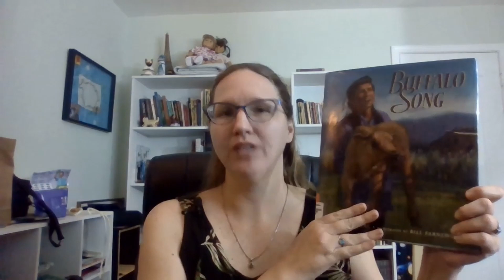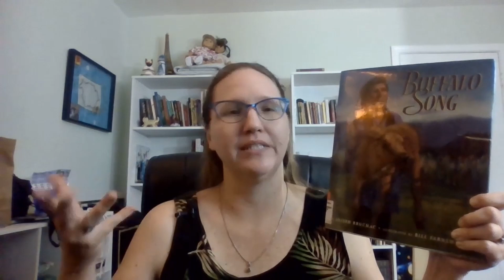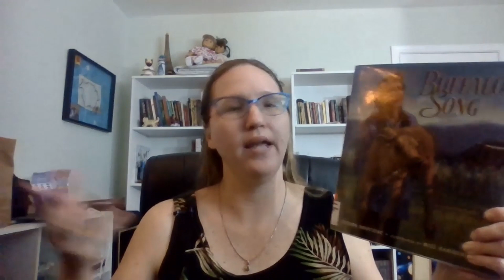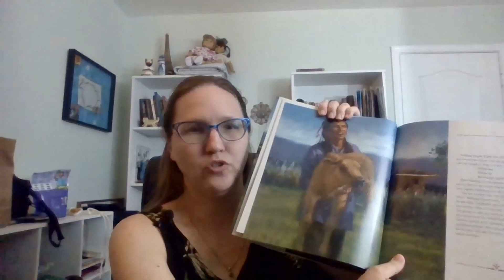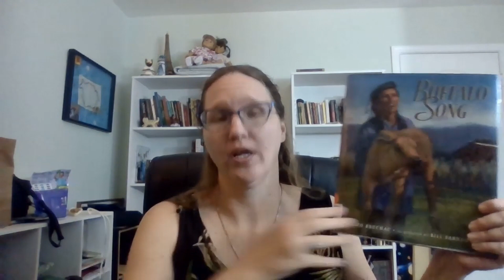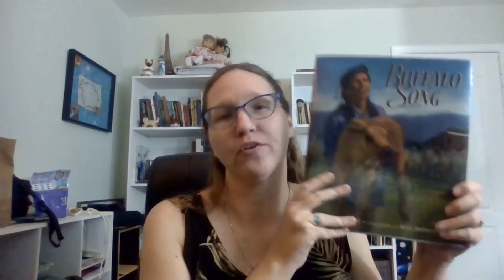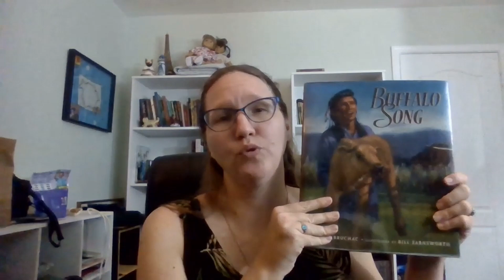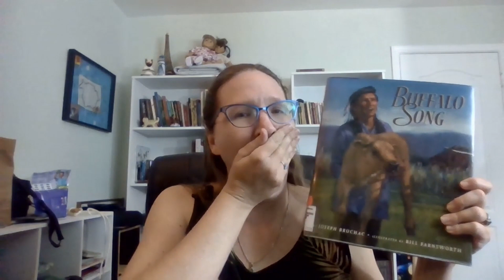Buffalo Song by Joseph Bruchac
This is a review of Buffalo Song by Joseph Bruchac and illustrated by Bill Farnsworth. This book tells the true story of how Native American's and others worked to save the American Buffalo from extinction.